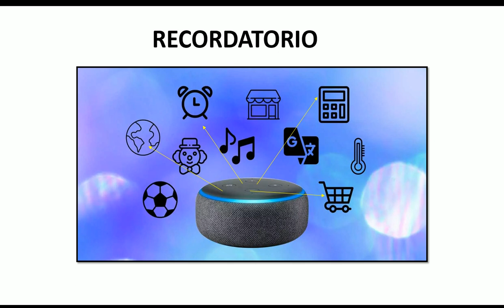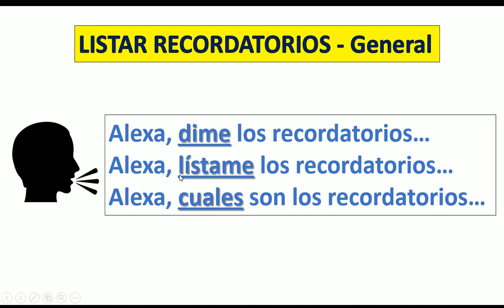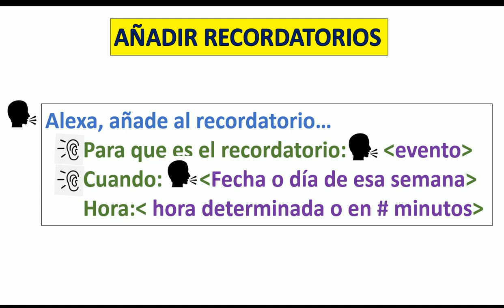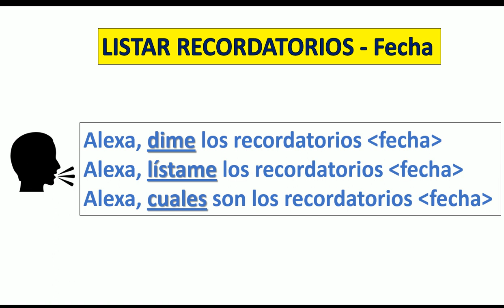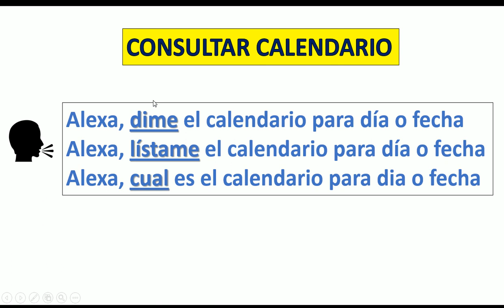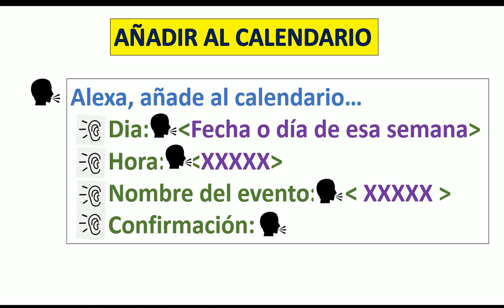Configurar Recordatorio y Calendario en Alexa 2021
video tutorial, como configuar en Alexa la opcion Recordatorio y Calendario por medio de la voz.

Guayaquil - Ecuador